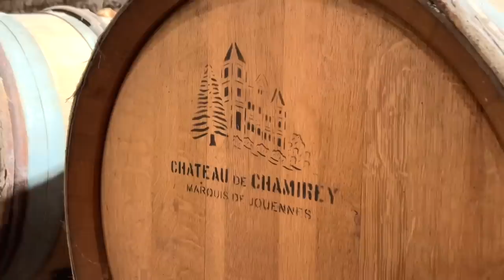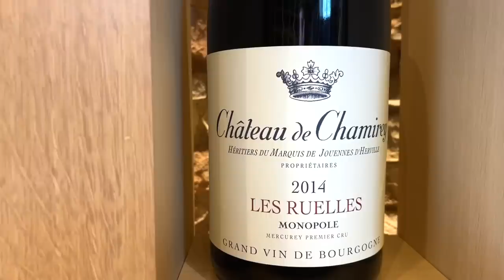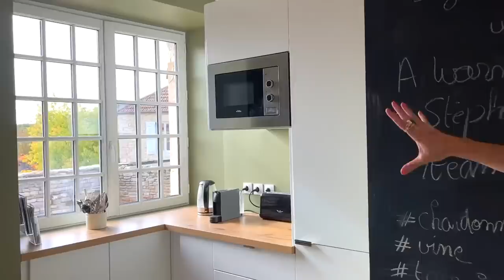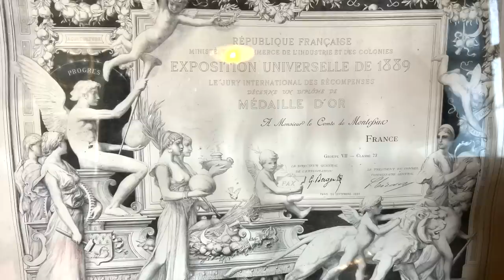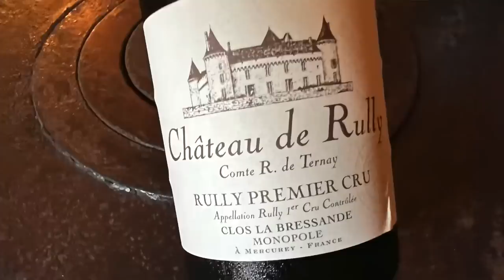This CHATEAU has been in the SAME FAMILY for 800 YEARS 🏰 | Chateau de Rully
Join Stephanie for a tour of private Chateaux and Vineyards in Burgundy!
These are the breathtaking places that we visited:
Chateau de Chamirey in Mercurey: